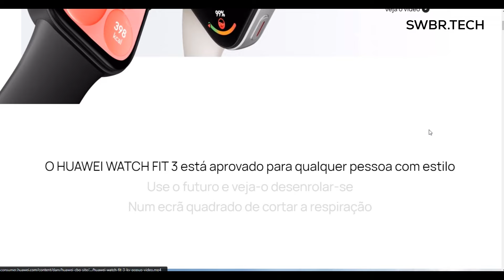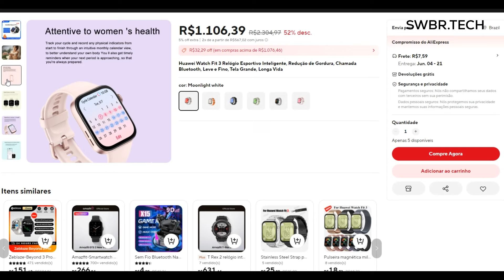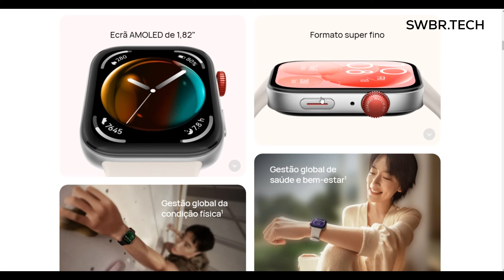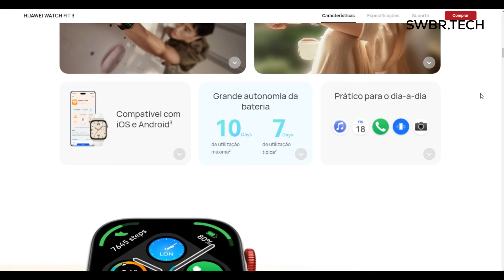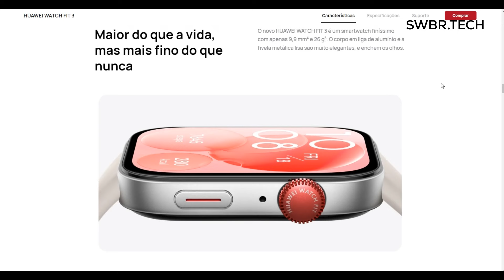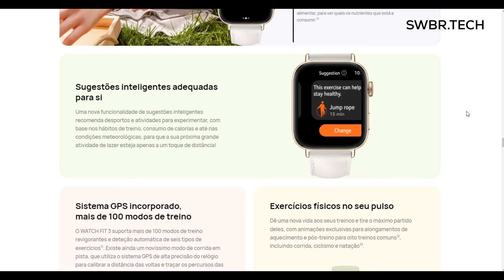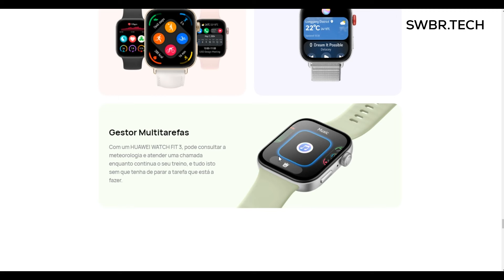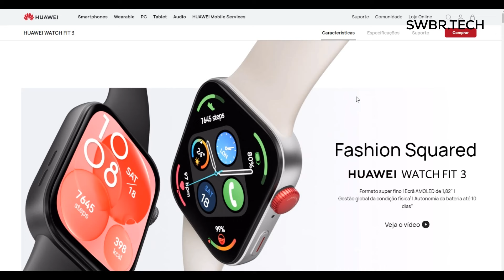Lançamento HUAWEI WATCH FIT 3 - APPLE WATCH da HUAWEI? Já vale a pena comprar?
COMPRE SEU HUAWEI WATCH FIT 3 NA AMAZON BRASIL

COMPRE SEU HUAWEI WATCH FIT 3 NO ALIEXPRESS

COMPRE SEU SMARTWATCH NA TEMU (Cupom até 30% desconto: acs806801 / acq733509)

Disponível em apenas um tamanho, o smartwatch oferece tela grande de 1,82 polegada  — boa parte dos rivais com esse formato ficam na casa de 1,6 polegada — com painel de tecnologia OLED e brilho alto de até 1.500 nits em condições especiais.

Com construção de alumínio, caixa de 9,9 mm e apenas 26 gramas, esse é o relógio inteligente mais fino e mais leve da fabricante até o momento, ideal para quem busca um equipamento que não chame a atenção e garanta conforto ao dormir.

Seu novo design abandona o visual estreito e aposta em dimensões quadradas e estética incrivelmente similar ao do Apple Watch, incluindo mesmo posicionamento para o botão lateral e a Coroa Digital — que ganha pintura vermelha em algumas opções do relógio, enquanto acompanha a cor do restante da caixa em outras.

Independente disso, a Huawei destaca que o Watch Fit 3 traz diversos recursos de saúde como registro de 101 modos esportivos, sensores de monitoramento de saúde, saturação de oxigênio no sangue (SpO2) e acompanhamento de sono.

Clássico do segmento, a fabricante também oferece treinadores de inteligência artificial para recomendações de atividades, além de incluir animações de exercícios para facilitar a execução e gerenciamento de calorias.

Sua bateria oferece até 10 dias de duração em uso típico ou até 7 dias em uso pesado, e promete entregar um dia de uso com apenas 10 minutos conectado à energia. O acessório ainda oferece suporte para proteção 5ATM contra água em profundidades de até 50 metros, o que garante seu uso em atividades aquáticas como natação e mergulho.